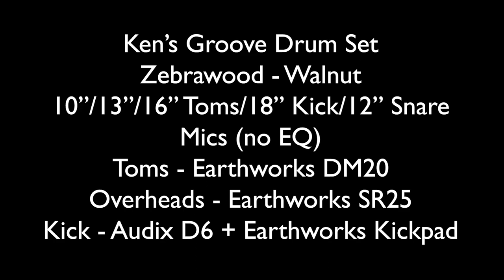Ken Duncan plays Pancake Drums by Groove Drum Co.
Our customer Ken 🇺🇲 plays Groove Drum Co. pancake zebrawood drums.